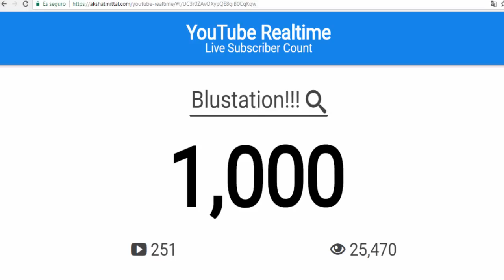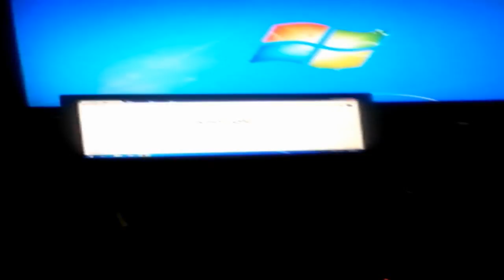ESPECIAL 1000 SUBS!! - 20 COSAS SOBRE MI!! / LO HEMOS LOGRADO CHICOS!!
Gracias chicos por el apoyo brindado a este canal desde sus inicios hasta hoy, a todos los nuevos y no tan nuevos jeje, les deseo todo lo mejor y se vendrán grandes cosas, son los mejores, Disfruten del especial =D